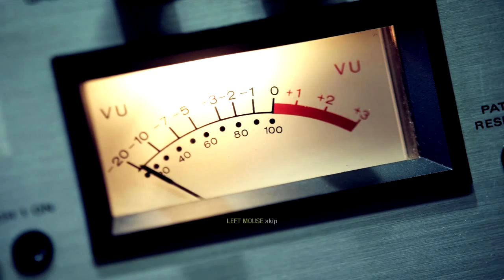Call Of Duty Black Ops Final (Mision 15 Part 2/2) Redencion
Video grabado con fraps. Idioma Español. Mision Final del juego Call of Duty Black Ops.